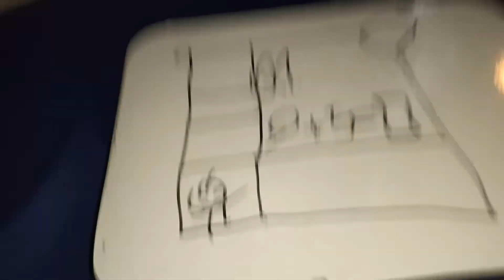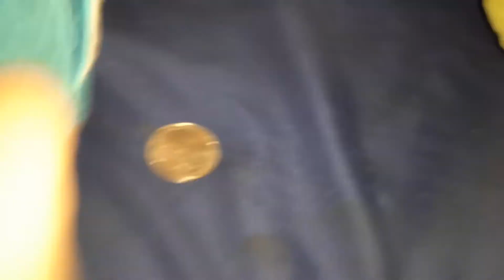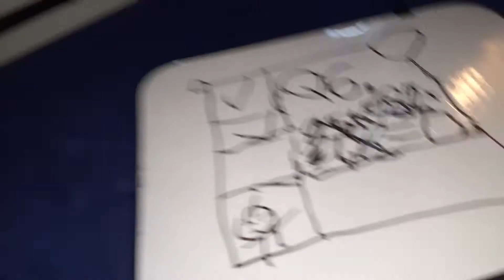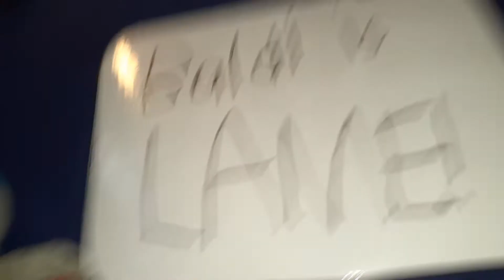plush movie:baldi's basic's